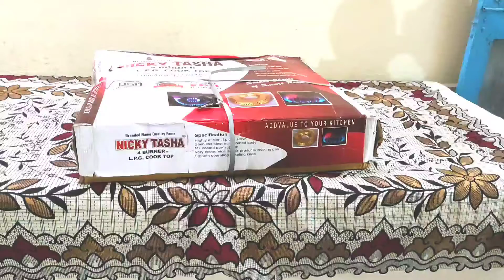4 burner gas stove unboxing